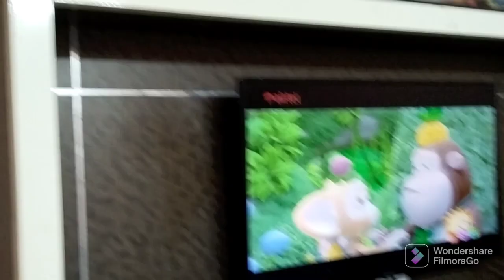చూడటానికి సింపుల్ గా నీట్ గా ఉండే లివింగ్ రూమ్ టూర్ 👌🤷‍♀️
hello
viewers welcome to our home
hope u all doing good today in this video iam sharing a mini vlog along with some quick cleaning and organizing ideas when guest arrives hope u love to watch video
do comment ur suggestions and tips
tq for visiting
clean with me
cleaning motivationRoutine cleaning
telugu vlogs